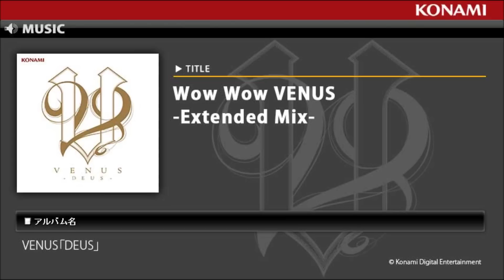Wow Wow VENUS -Extended Mix- / VENUS「DEUS」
REFLEC BEATを始めとするBEMANIシリーズの音楽ゲームへ楽曲を提供する人気コンポーザーユニット"VENUS"待望の1st Album「DEUS」ついに発売！！
人気ゲーム曲のロングバージョンや過去に発売された入手困難のミニアルバム「ZEUS」収録曲もリマスター収録したBEMANIファン期待の一枚！！